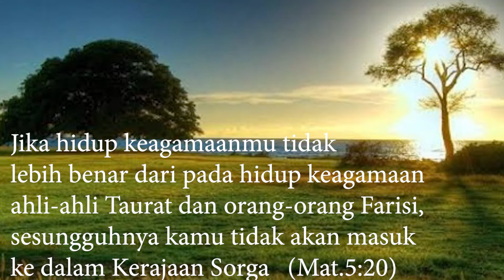KEAGAMAAN YANG BENAR SEPERTI APA ? || Renungan 6 September 2020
Renungan Hidup

KEAGAMAAN YANG BENAR, SEPERTI APA?
Oleh Pdt Johanes I Tuwaidan, M.Min

Keagamaan yang benar adalah keagamaan yang sejalan dengan kehidupan sehari-hari. Sehingga kita tidak hanya memberi makanan bagi pertumbuhan jasmani dan rohani (tubuh & roh), tetapi juga bagi pertumbuhan jiwa.